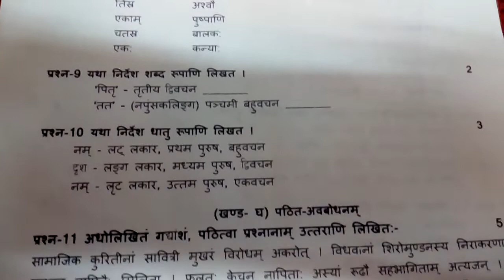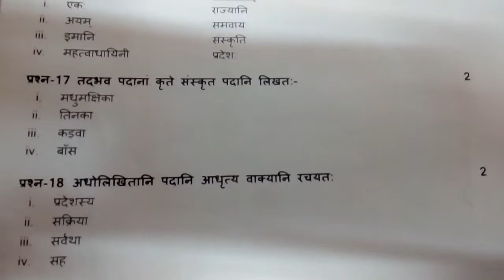Sanskrit Class 8th question paper 2019 MUST WATCH